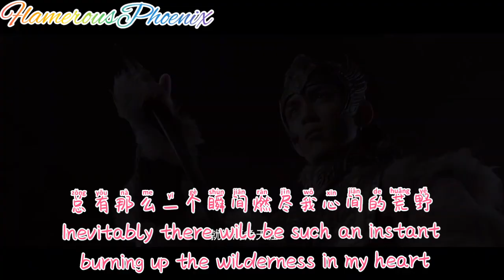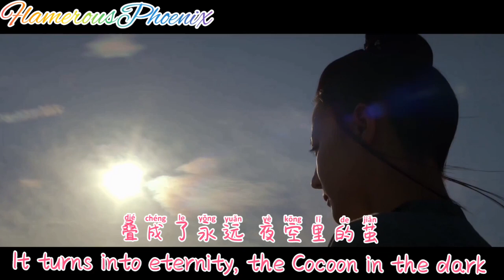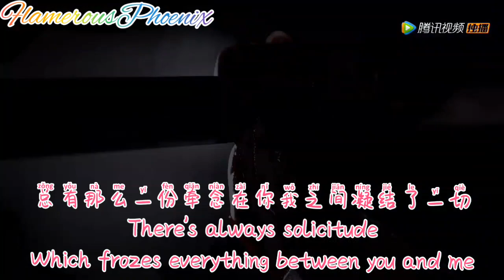[FMV w/ Chinese/Pinyin/English Lyrics] Cocoon(茧) by Zhou Shen|The Long Ballad OST/Ending Theme Song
Starring:
DilrabaDilmurat as Li Chang Ge
LeoWu as Ashina Sun

Drama Plot!
Li Changge is a daughter of Li Jiancheng, the Crown Prince of Tang and supposed heir to the throne. Her mother is A'jin, a tribal princess and the former lover of Li Changge's uncle, Li Shimin. After losing her family to court politics, Li Changge faked her death and hid her identity. She unexpectedly met a tribal prince named Ashina Sun, who was the adopted son of Illig Qaghan - the ruler of the steppes and rival of Tang. She found out about the ruler's schemes against Tang, and decided to take revenge. As a result, Ashina Sun became the Qaghan's enemy while helping Li Changge. Yet, they soon realized that there was another rival plotting against both the Tang and Qaghan